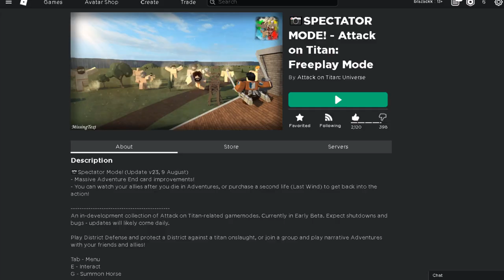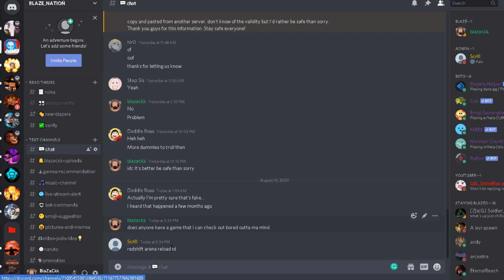This Roblox Attack On Titan Game Is Actually Fun!!| Attack On Titan" Freeplay Mode Roblox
ok so into day's video i will be playing an attack on titan on roblox ofc and the game is actually fun for real even though I'm new to the game i actually enjoyed it